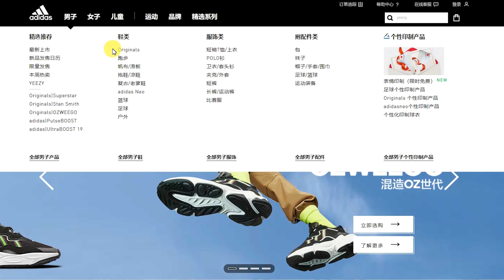Adidas Streetball:街球鞋，不实战